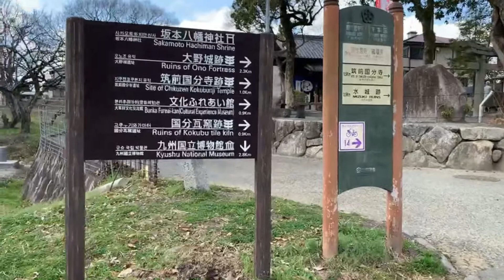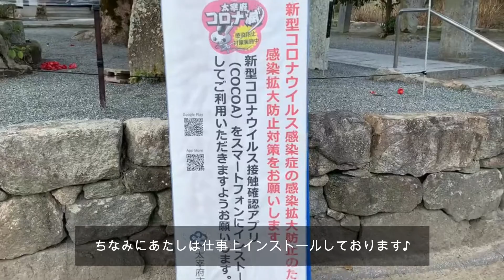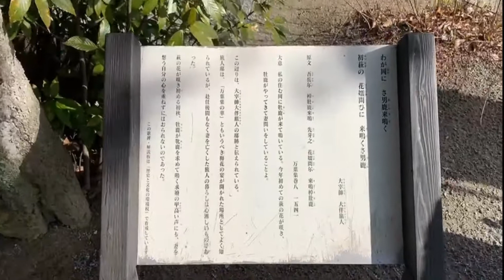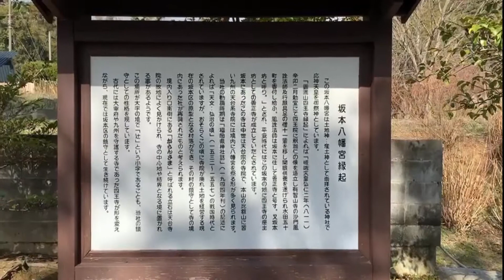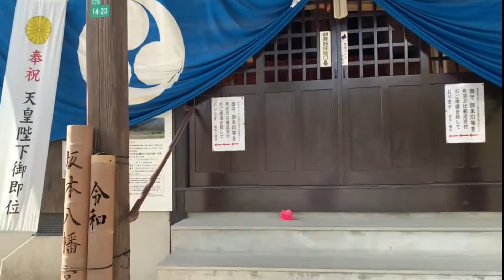【行ってみた】令和ゆかりの地 坂本八幡宮に行ってみた♪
今更ですがｗ令和ゆかりの地福岡県太宰府市の坂本八幡宮に行ってみました♪
小さな神社でしたが、これからのシーズン桜が咲いて綺麗だろうなぁ～
って感じの場所でした（＾＾）